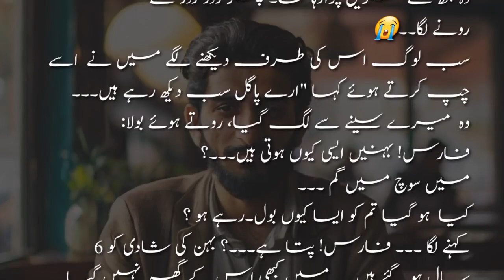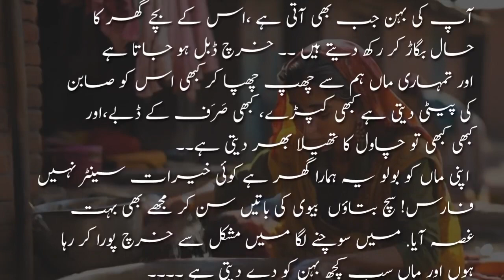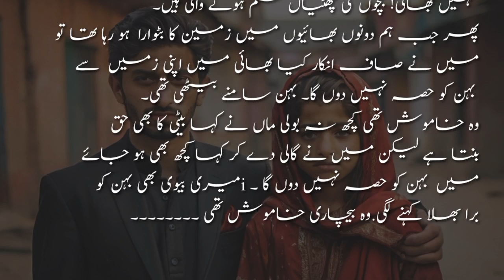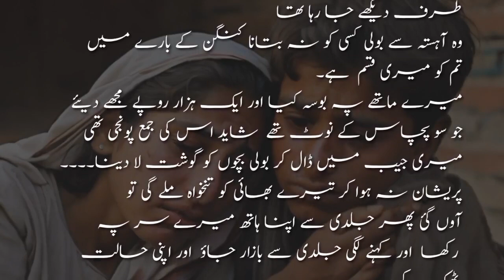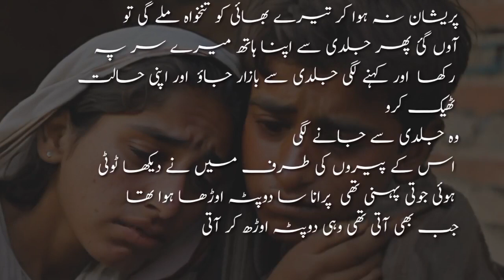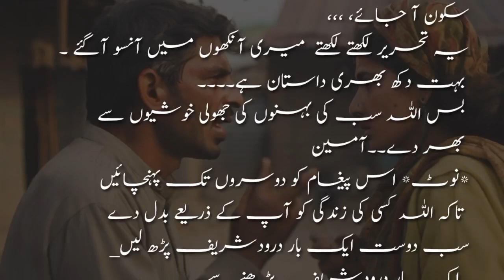اردو سبق آموز کہانی | Hearttouching Story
Sisters are the most beautiful relation in the world. They are amazingly sensitive and sympathetic.